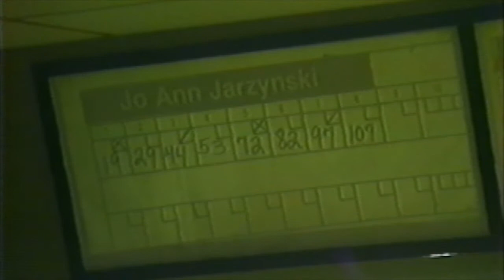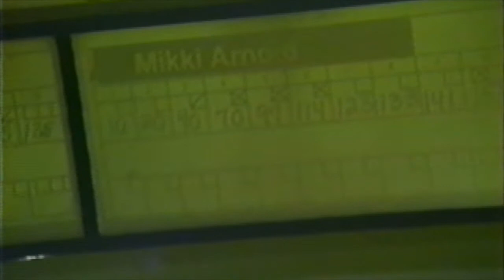Duckpin Classics: WNDA 1983 Holiday Lanes, part 2 - Arnold vs Jarzynski